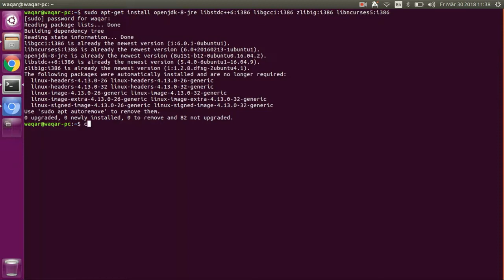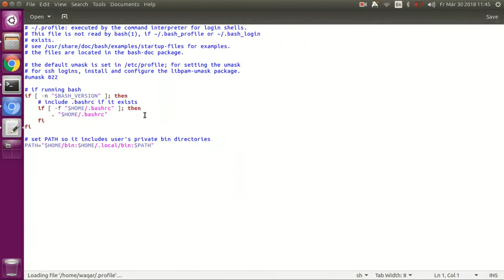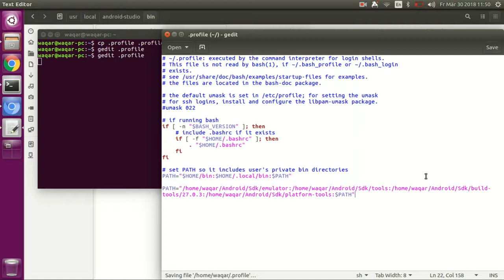Cuckoo-Droid Tutorials Part-02: Updating Path (Requirements)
This is the second part of tutorial series on Cuckoo-Droid. In this part I will show you how to install some of the dependencies and will update the PATH.